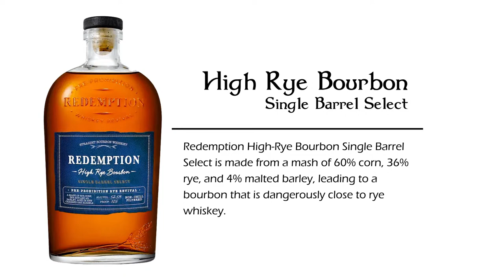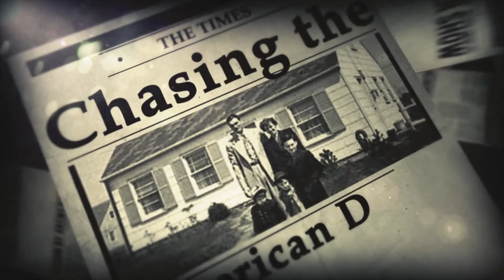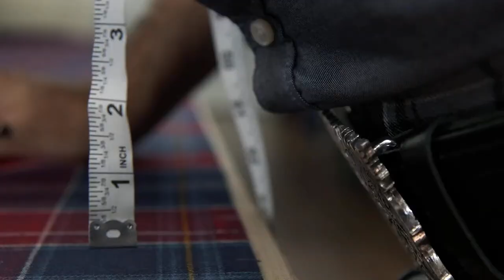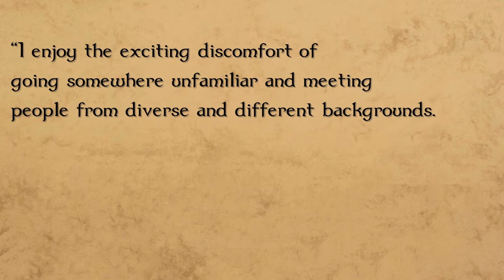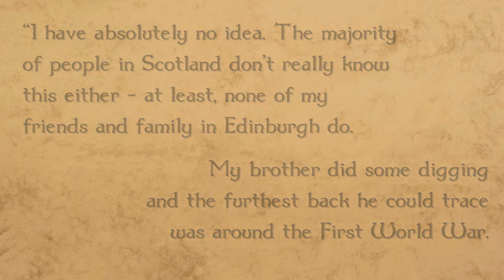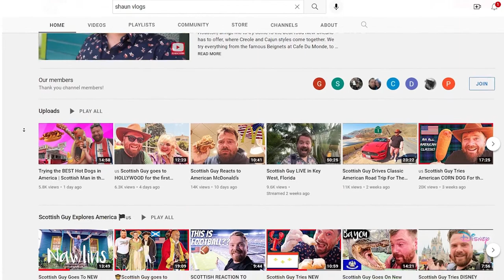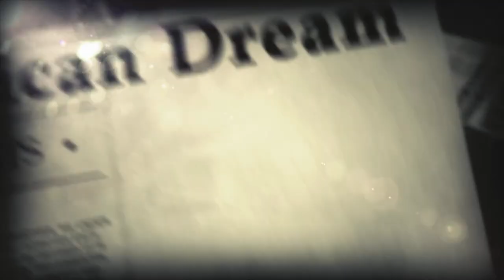Kilts & Culture: Live! September 2, 2022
Join us now and put your questions in the chat!